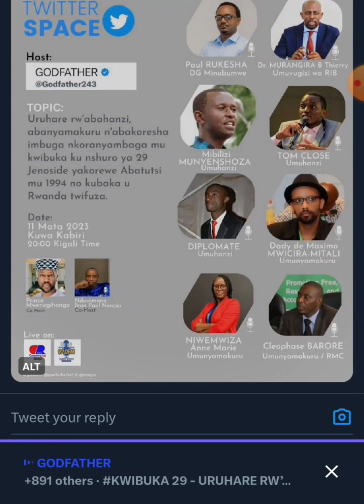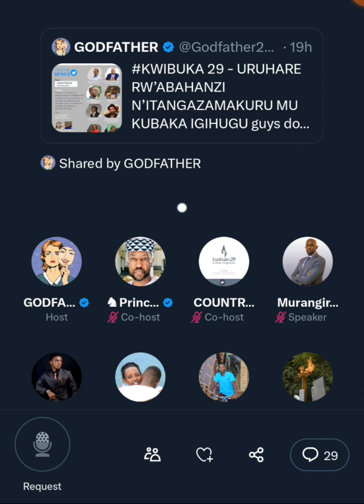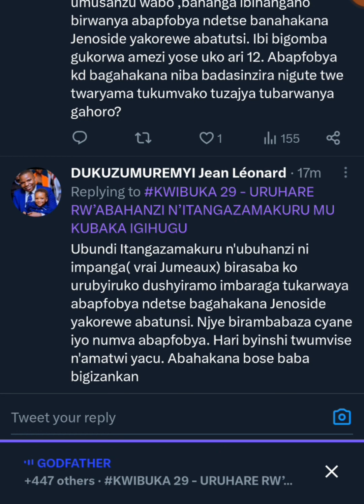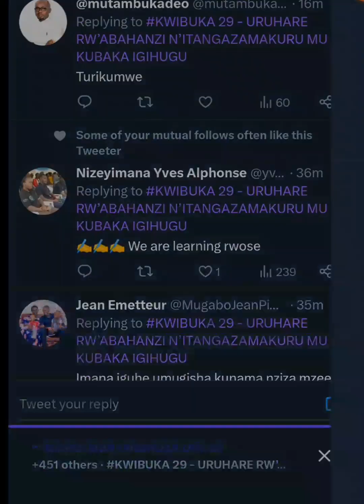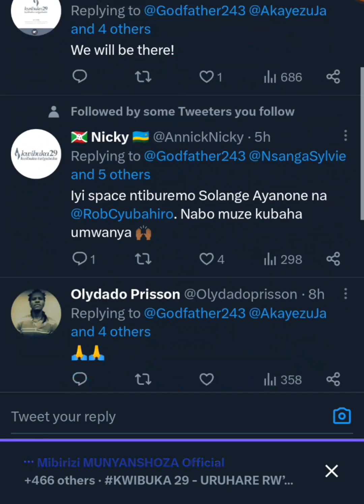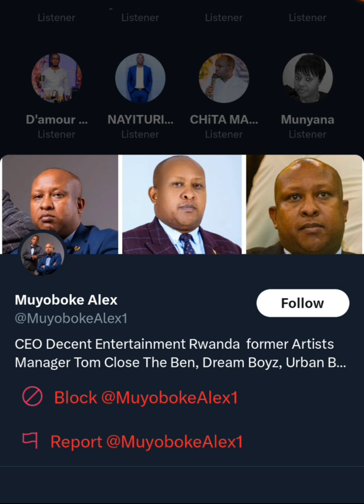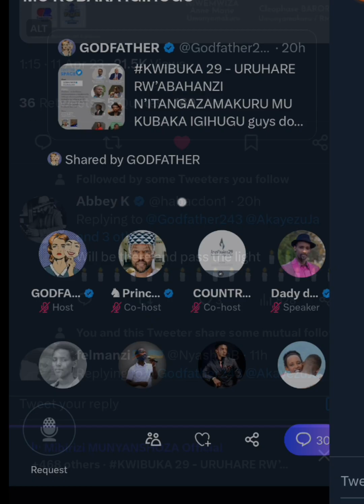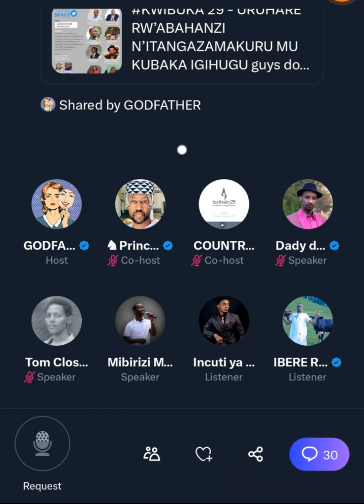TOM CLOSE na MUNYANSHOZA Mibirizi: uruhare rw'umuhanzi n'itangazamakuru mu kubaka igihugu